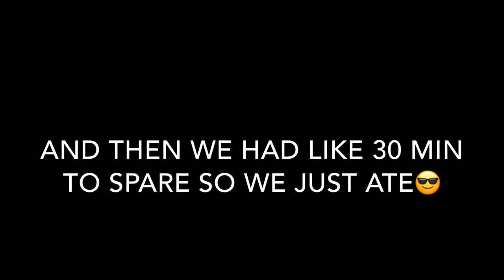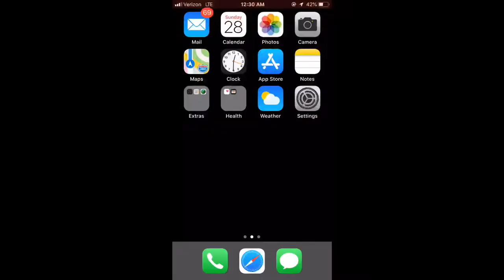MY FIRST TIME ON AN AIRPLANE!! - SUMMER DAYS DAY #5- MEXICO PT.1